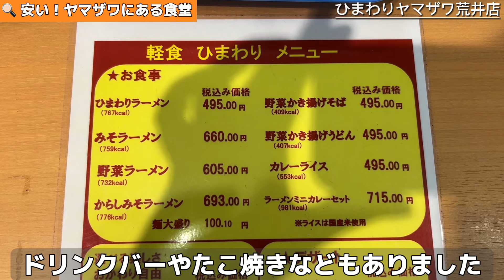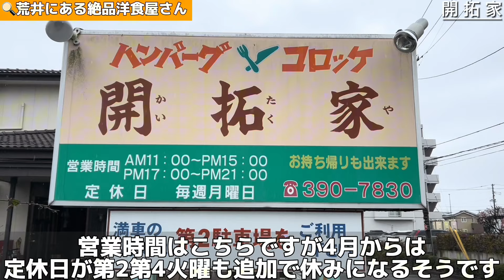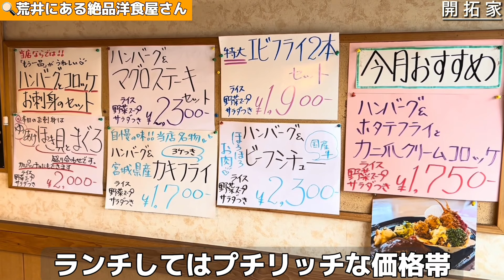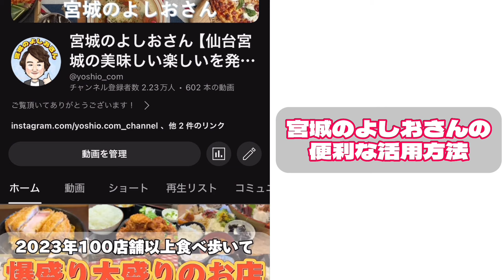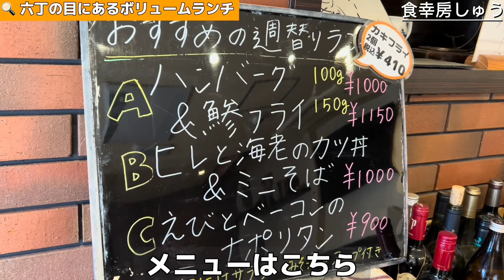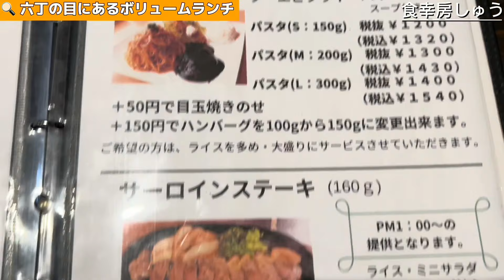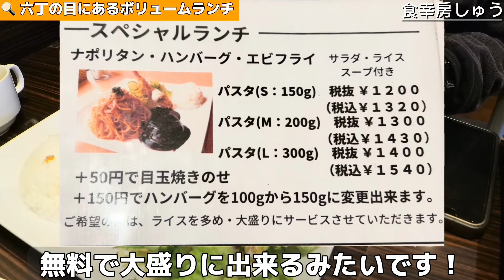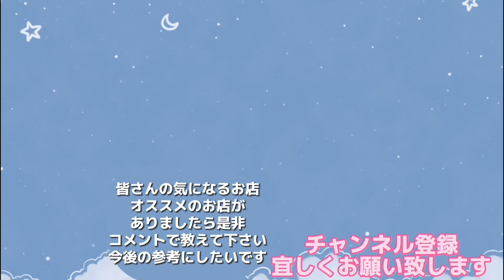知ってた？ヤマザワ内にあるマジ安食堂 軽食ひまわり【仙台グルメ】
ひまわりヤマザワ荒井店

視聴者さんに教えてもらったお手頃な食堂
ひまわりヤマザワ荒井店さん
気軽に料理出来て
ワンコインで食べれる料理も多いから
これはリピート確定！

【営業時間】
11:00〜16:00
ヤマザワ
9:30〜21:30
【住所】
仙台市若林区荒井3丁目29-3

ひまわり ヤマザワ松陵店
【住所】
仙台市泉区松陵2-5-1ヤマザワ松陵店

つかさ屋さんの動画はこちらでも見れます！
ラーメンセット500円‼︎やっぱり凄すぎスーパー内にある食堂つかさ屋大和町店【仙台ランチ】

【Threads】現在強化中‼︎
管理人長谷川のグルメ情報の速報や
趣味や思った事なんでも投稿してます

仙台・宮城・東北の美味しい楽しいを世界の皆へ伝えたい！少しでも東北の力になりたいをモットーに
飲食店や観光地レジャー施設、イベント等をご紹介しております！

【飲食店様】
YouTube、Instagram、TikTokの3つでご紹介しておりす。仙台郊外、遠方に関しては交通費ご相談させて頂きます。

【使用機材】
iPhone 14
Insta360ONE R
InstaGO2

Video Link:    • Joakim Karud - Dreams ...